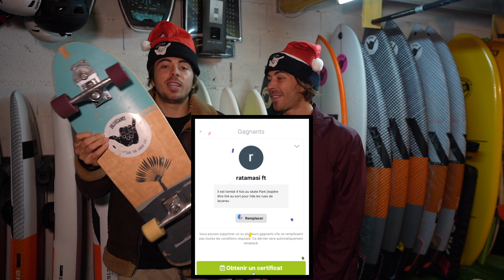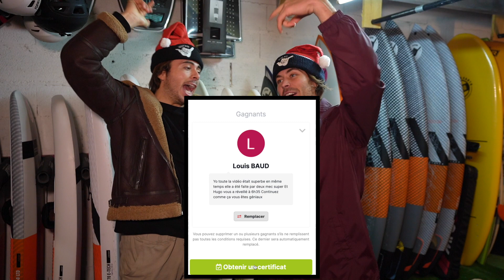Les gagnants sont... JOYEUX NOËL 🎅🏼🎁🎁🎁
On espère que vous avez kiffé ce mois de décembre!!!
Et encore une planche à gagner!! Posez-nous toutes vos questions en commentaires!

🤙🤙Tous nos produits pour nous soutenir et pour réserver des cours:
👕🧢 T-shirts, sweats, casquettes, gourdes JUJUCAMS dispo sur notre site officiel: